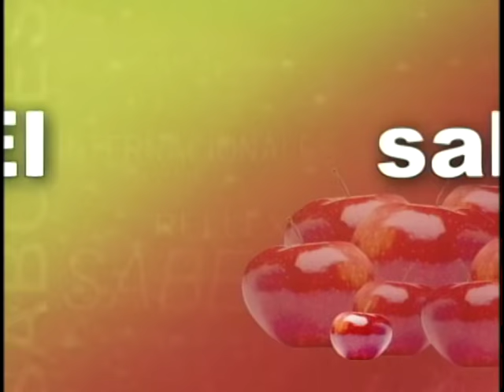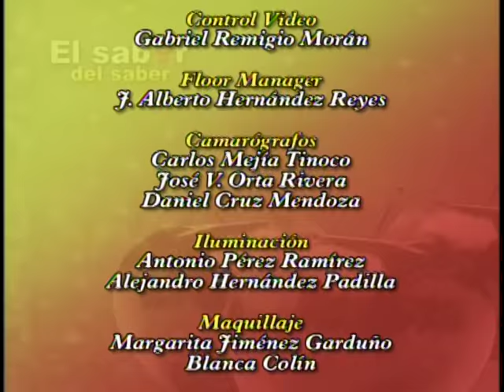Mauricio Walerstein en El Sabor del Saber 2/2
Mauricio Walerstein vivió desde pequeño en medio de sets, cuartos de edición, laboratorios y salas de proyección. Por todo ello su conocimiento de cada área del cine es muy vasto y le permitió a mediados de la década de los sesenta, crear su propia compañía productora,  Cinematográfica Marte, cuyo objetivo fue el de renovar al cine mexicano. Su compañía auspició la realización de  películas que significaron el debut de  realizadores como Juan Ibáñez, Salomón Laiter, José Estrada, Jorge Fons, Manuel Michel, Julián Pastor, Guillermo Murray, Toni Sbert  y Juan Manuel Torres o la consolidación de la obra de otros directores como Luis Alcoriza, Alberto Mariscal y Alejandro Galindo.
Las reglas del juego es su primer largometraje. Después realiza Fin de fiesta. En estas primeras obras es posible apreciar un marcado interés en hacer un cine original y audaz con una propuesta de crítica social que anticipa el contenido de sus siguientes películas.
En 1972, dirige Cuando quiero llorar no lloro  basado en la novela de Miguel Otero Silva, en coproducción con Venezuela. A partir de entonces se establece en ese país donde realiza películas como Crónica de un subversivo latinoamericano, La empresa perdona un momento de locura, Eva, Julia y Perla, La máxima felicidad, Macho y hembra,  De mujer a mujer, Móvil pasional  y Juegos bajo la luna basada en la novela de Carlos Noguera.
Ya de vuelta en México ha realizado la película La Prueba largometraje para Azteca TV. Así, como Travesía del Desierto y Canon.
Ha obtenido los siguientes reconocimientos: En 1978, Colon de Oro, Premio del Publico Festival de Huelva  y Especial del Jurado por La empresa  perdona un momento de locura, en 1982, Colon de Oro y  Premio del Publico Festival de Huelva por Máxima felicidad, 1979 Quincena de los realizadores en Cannes participación, 1975 Mejor Film Latinoamericano Festival de Cartagena por  Crónica de un subversivo latinoamericano, 1996 Premio Nacional  de Cinematografía de Venezuela, sus películas La empresa perdona un momento de locura, Macho y hembra y Máxima felicidad, han obtenido el Premio Municipal a la Mejor Película del Concejo  Municipal de Caracas.
Con nosotros un destacado personaje del cine.